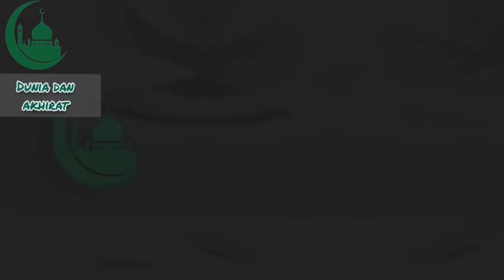เรื่องราว มาลาอิกัต Dr.MuhammadAmin Khaya